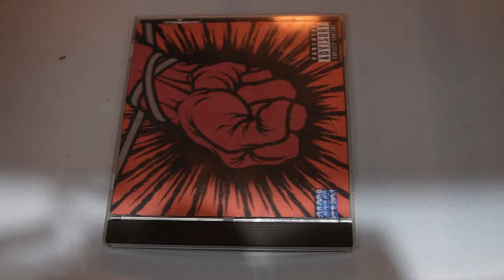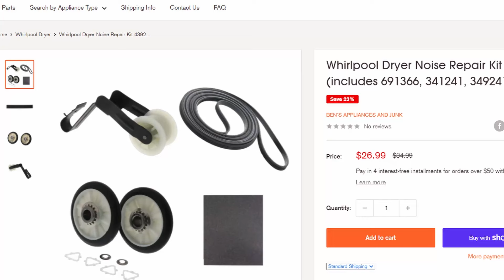Secadora Whirlpool Que Rechina, Chirría O Hace Mucho Ruido: Cómo Solucionarlo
Hoy, estamos discutiendo posibles áreas y ubicaciones que podrían causar que su secadora Whirlpool emita chirridos, rechine u otro tipo de ruidos que suenan horrible.

Por lo general, estos ruidos pueden provenir de 5 a 6 partes diferentes o áreas de secado. Entonces, revisemos estas áreas y busquemos la causa de estos problemas en este video.

Kit de reparación de ruido Whirlpool (correa, ruedas, polea)

Linea de Tiempo:

00:00 Introducción y desconectar la energía de la secadora
00:58 Retire el filtro de pelusa para acceder a la carcasa del soplador
01:45 Limpieza de ventilador y carcasa del soplador
03:04 Cómo acceder al frente de la secadora
06:42 Inspección de rodillos y soporte de rodamiento
07:02 Cómo reemplazar una rueda de rodillo Whirlpool
08:46 Inspección de la polea tensora de Whirlpool
09:40 Reensamblaje de la secadora Whirlpool